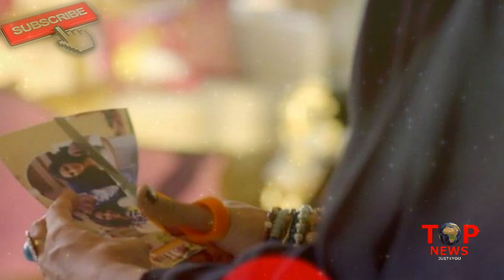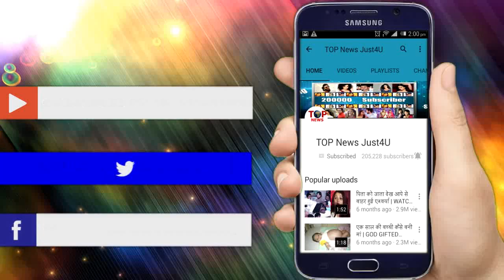YHM: SHOCKING! जानिए क्या है अशोक और रैना के पति का CONNECTION, जानकर हो जाएंगे “हैरान”